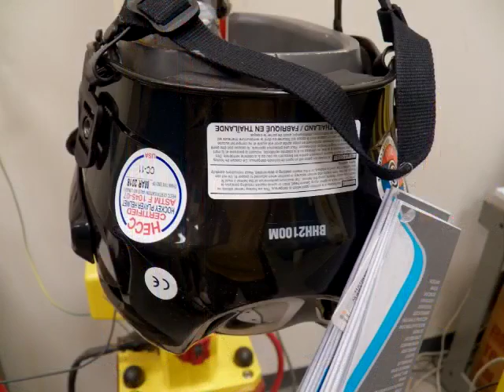Sport Shieldz 2013 Testing Commercial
Take a look at our original testing video from 2013 and learn more about how Sport Shieldz can help reduce the risk of head injury in team sports.